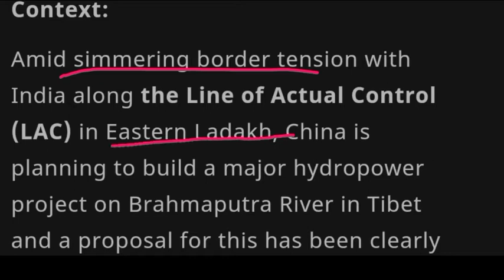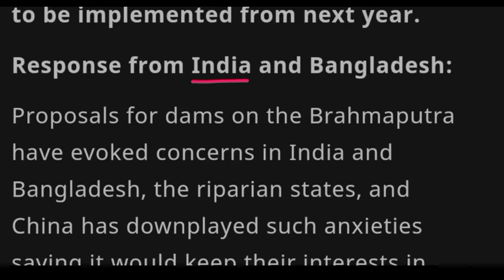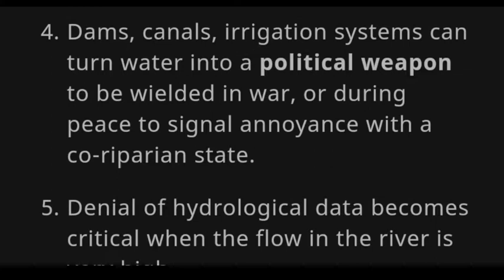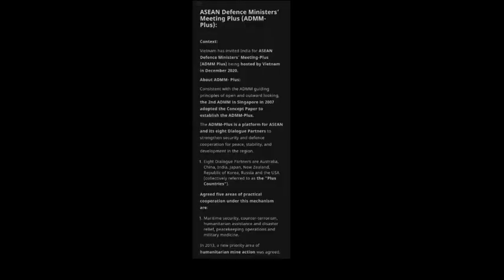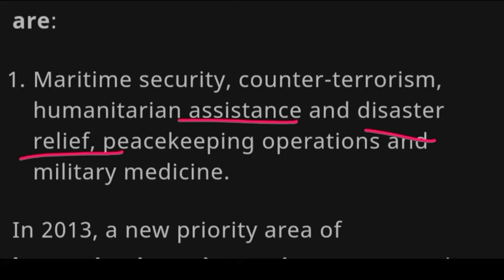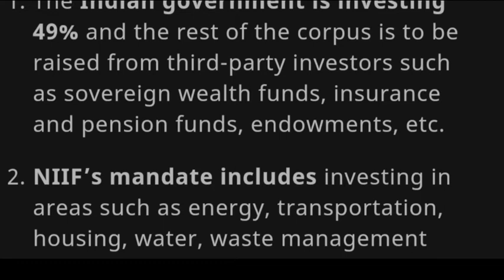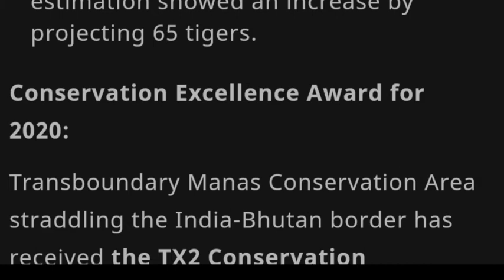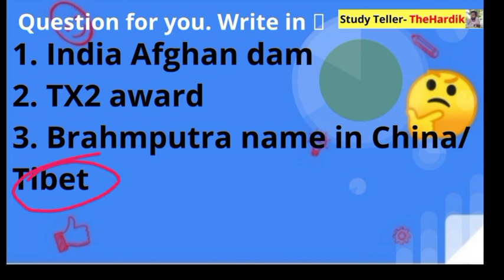🔴The Hindu in gujarati 1 December 2020 the hindu newspaper analysis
1. Anti defection law

2. Kaziranga national park

3. Tiger census record

4. Golden tiger black tiger why?

5. China water weapon

🎯 Exams covered

Bin sachivalaya
Binsachivalay
Talati
Revenue talati
Talati cum mantri
Junior Clark
Senior Clark
Office assistant
ATDO
Mains exam
Answer writing in Gujarati
SBI CLARK
SBI PO
BANK EXAM
GPSC DY SO
GPSC DYSO

kalpsar yojana

Manmade lake

Gujarat news
Gujarat news today
Gujarati news

UPSC

UPSC Syllabus

UPSC

UPSC Syllabus
UPSC Online

UPSC Exam

Civil Preparation
upsc preparation
UPSC Motivation
UPSC Online

Crack IAS

Crack UPSC

UPSC FPFO

EPF0 2020

UPSC ACADEMY